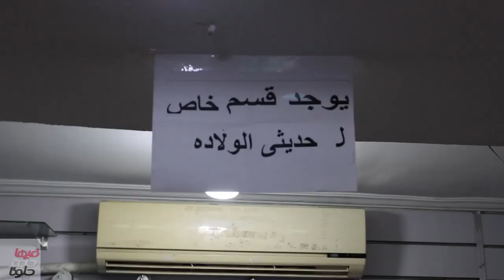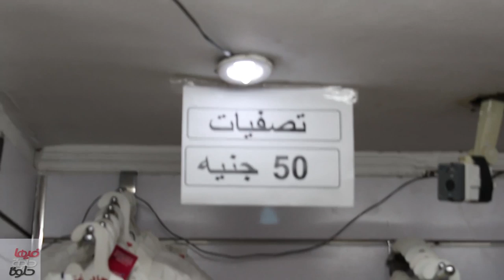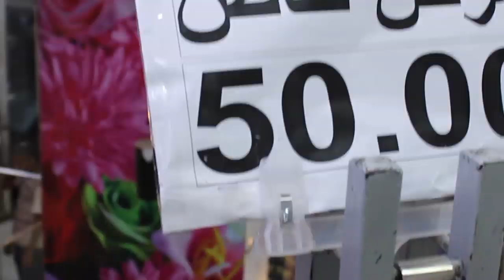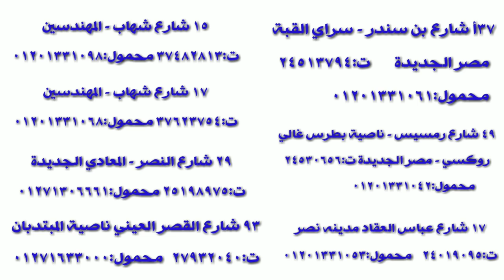وكالة_البلح بالاطفالي السن المحير مايوهات جبتهلكم بارخص محلة بمصر بكل فروعه بالقاهرة01210217659